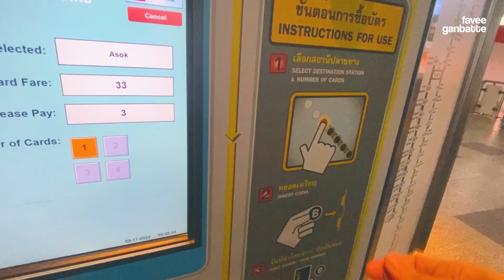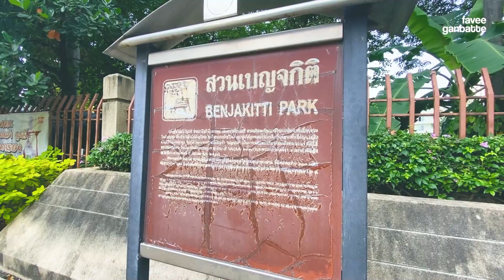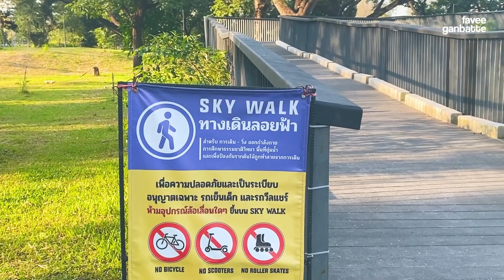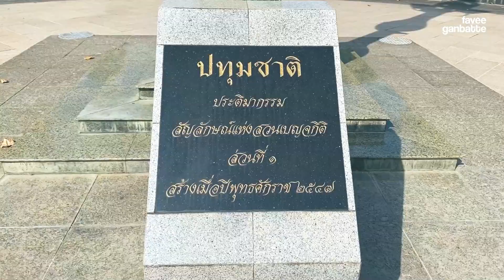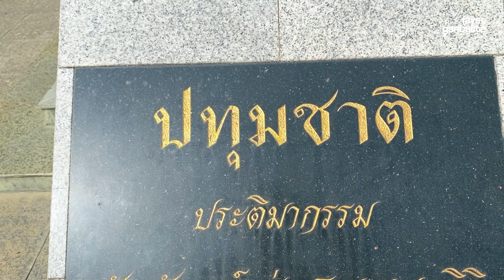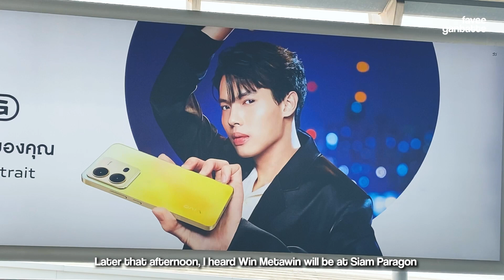BANGKOK vlog 🇹🇭 VICE VERSA Filming Locations in BKK + WIN METAWIN In Person!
I went to some of the filming locations of "Vice Versa" the series in Bangkok. Later that day, I was also able to see Win Metawin in person... and some of the cast of F4 Thailand (Dew and Prim) and another BL actor-- Billkin!

This vlog is the third part of my five-episode mini series in this channel.

This vlog was filmed using iPhone 11 and edited using Adobe Premiere Pro.